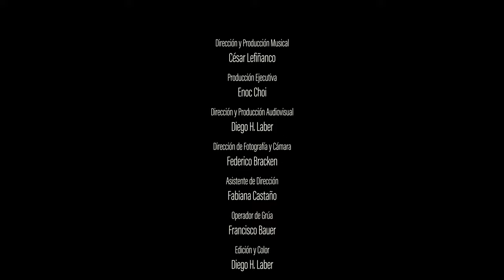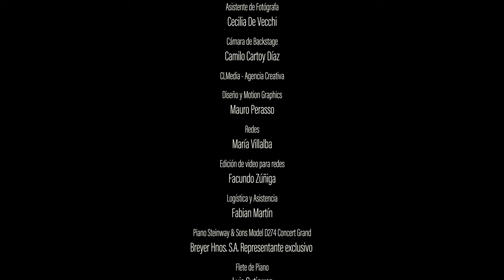Aquí | Ahora - Película musical argentina - César Lefiñanco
𝗔𝗤𝗨𝗜́ | 𝗔𝗛𝗢𝗥𝗔, es una producción que 𝗿𝗲𝘀𝗶𝗴𝗻𝗶𝗳𝗶𝗰𝗮 el legado musical de grandes compositores para piano, con la inclusión de dos obras originales de mi autoría.

▶️ ¿Reinventar obras de Domenico Scarlatti, François Couperin y Frédéric Chopin? ¨Algo así...¨
Me he lanzado al desafío de contextualizar obras pianísticas célebres de la música clásica, y ofrecerlas al mundo en una versión actual, urbana y sumamente personal. Para tal objetivo, invité a valiosos artistas de la escena actual: Nadia Szachniuk en voz, Mariano Delgado en guitarra eléctrica, Andrés Pellican en bajo eléctrico, Martín González Puig en batería, cajón y bombo legüero; y en arte de la danza a Cynthia Moyano y Franco Pérez. Cada uno de ellos abrazando y enriqueciendo esta idea desde sus aportes y arte personal.

Además, presento dos obras de mi autoría, una de ellas una Vidala, en homenaje al gran compositor/pianista argentino Manolo Juárez, y un aire de chacarera, donde allí se perciben las influencias de música argentina y espiritual.

▶️ 𝗔𝗾𝘂í | 𝗔𝗵𝗼𝗿𝗮 es una propuesta de música e imagen que invita a conectar artísticamente con el pasado y abre paso a una nueva representación nacida del respeto, la admiración y la intervención para la contextualización.

📌 ¡𝗟𝗼𝘀 𝗲𝘀𝗽𝗲𝗿𝗼 𝗲𝗻 𝗺𝗶𝘀 𝗿𝗲𝗱𝗲𝘀!

🟠 Agradezco el profesionalismo y trabajo de quienes estuvieron a mi lado en esta producción:

𝗣𝗿𝗼𝗱𝘂𝗰𝗰𝗶𝗼́𝗻 𝗘𝗷𝗲𝗰𝘂𝘁𝗶𝘃𝗮: Enoc Choi •
𝗗𝗶𝗿𝗲𝗰𝗰𝗶𝗼́𝗻 𝘆 𝗣𝗿𝗼𝗱𝘂𝗰𝗰𝗶𝗼́𝗻 𝗔𝘂𝗱𝗶𝗼𝘃𝗶𝘀𝘂𝗮𝗹: Diego H. Laber •
𝗗𝗶𝗿𝗲𝗰𝗰𝗶𝗼́𝗻 𝗱𝗲 𝗙𝗼𝘁𝗼𝗴𝗿𝗮𝗳í𝗮 𝘆 𝗖𝗮́𝗺𝗮𝗿𝗮: Federico Bracken •
𝗔𝘀𝗶𝘀𝘁𝗲𝗻𝘁𝗲 𝗱𝗲 𝗗𝗶𝗿𝗲𝗰𝗰𝗶𝗼́𝗻: Fabiana Castaño •
𝗢𝗽𝗲𝗿𝗮𝗱𝗼𝗿 𝗱𝗲 𝗚𝗿𝘂́𝗮: Francisco Bauer •
𝗘𝗱𝗶𝗰𝗶𝗼́𝗻 𝘆 𝗖𝗼𝗹𝗼𝗿: Diego H. Laber •
𝗜𝗻𝗴𝗲𝗻𝗶𝗲𝗿𝗼 𝗱𝗲 𝗚𝗿𝗮𝗯𝗮𝗰𝗶𝗼́𝗻 𝘆 𝗠𝗲𝘇𝗰𝗹𝗮: Nicolás Kalwill •
𝗔𝘀𝗶𝘀𝘁𝗲𝗻𝘁𝗲 𝗱𝗲 𝗚𝗿𝗮𝗯𝗮𝗰𝗶𝗼́𝗻: Javier Kalwill •
𝗥𝗲𝗮𝗹𝗶𝘇𝗮𝗱𝗼 𝗲𝗻: Espacio Aguaribay •
𝗠𝗮𝘀𝘁𝗲𝗿𝗶𝘇𝗮𝗰𝗶𝗼́𝗻 𝗲𝗻 𝗘𝘀𝘁𝘂𝗱𝗶𝗼 𝗕𝘂𝗲𝗻𝗼𝘀 𝗔𝗶𝗿𝗲𝘀: Gustavo Segal •
𝗔𝘀𝗶𝘀𝘁𝗲𝗻𝘁𝗲 𝗱𝗲 𝗣𝗿𝗼𝗱𝘂𝗰𝗰𝗶𝗼́𝗻: Agustín Rayneli •
𝗩𝗲𝘀𝘁𝘂𝗮𝗿𝗶𝗼: Claudia González •
𝗠𝗮𝗾𝘂𝗶𝗹𝗹𝗮𝗷𝗲: Andrea Gantz •
𝗚𝗮𝗳𝗳𝗲𝗿: Maximiliano Moreyra •
𝗙𝗼𝗾𝘂𝗶𝘀𝘁𝗮: Marcelo Alejandro Furchi •
𝗘𝗹𝗲́𝗰𝘁𝗿𝗶𝗰𝗼𝘀: Jorge Martinez Pablo Meydac •
𝗦𝗲𝗴𝘂𝗻𝗱𝗼 𝗱𝗲 𝗖𝗮́𝗺𝗮𝗿𝗮: Matias Bogado •
𝗔𝘀𝗶𝘀𝘁𝗲𝗻𝘁𝗲 𝗢𝗽. 𝗱𝗲 𝗚𝗿𝘂́𝗮: Juan Martín Fernández Madrid •
𝗙𝗼𝘁𝗼𝗴𝗿𝗮𝗳í𝗮𝘀: Ana Conde •
𝗔𝘀𝗶𝘀𝘁𝗲𝗻𝘁𝗲 𝗱𝗲 𝗙𝗼𝘁𝗼́𝗴𝗿𝗮𝗳𝗮: Cecilia De Vecchi •
𝗖𝗮́𝗺𝗮𝗿𝗮 𝗱𝗲 𝗕𝗮𝗰𝗸𝘀𝘁𝗮𝗴𝗲: Camilo Cartoy Díaz •

𝗖𝗟 𝗠𝗲𝗱𝗶𝗮 - 𝗔𝗴𝗲𝗻𝗰𝗶𝗮 𝗖𝗿𝗲𝗮𝘁𝗶𝘃𝗮
𝗗𝗶𝘀𝗲ñ𝗼 𝘆 𝗠𝗼𝘁𝗶𝗼𝗻 𝗚𝗿𝗮𝗽𝗵𝗶𝗰𝘀: Mauro Perasso •
𝗥𝗲𝗱𝗲𝘀: María Villalba •
𝗘𝗱𝗶𝗰𝗶𝗼́𝗻 𝗱𝗲 𝘃𝗶𝗱𝗲𝗼 𝗽𝗮𝗿𝗮 𝗿𝗲𝗱𝗲𝘀: Facundo Zúñiga •

𝗟𝗼𝗴í𝘀𝘁𝗶𝗰𝗮 𝘆 𝗔𝘀𝗶𝘀𝘁𝗲𝗻𝗰𝗶𝗮: Fabian Martín •

𝗣𝗶𝗮𝗻𝗼 𝗦𝘁𝗲𝗶𝗻𝘄𝗮𝘆 & 𝗦𝗼𝗻𝘀 film, 𝗠𝗼𝗱𝗲𝗹 𝗗𝟮𝟳𝟰 𝗖𝗼𝗻𝗰𝗲𝗿𝘁 𝗚𝗿𝗮𝗻𝗱 - 𝗕𝗿𝗲𝘆𝗲𝗿 𝗛𝗻𝗼𝘀. 𝗦.𝗔. 𝗥𝗲𝗽𝗿𝗲𝘀𝗲𝗻𝘁𝗮𝗻𝘁𝗲 𝗲𝘅𝗰𝗹𝘂𝘀𝗶𝘃𝗼 •

𝗘𝗻𝗰𝗮𝗿𝗴𝗮𝗱𝗼 𝗔𝗿𝗲𝗻𝗮𝘀 𝗘𝘀𝘁𝘂𝗱𝗶𝗼: Leandro Santoro •

𝗙𝗫: Richard Forcada •

𝗗𝗶𝗿𝗲𝗰𝗰𝗶𝗼́𝗻 𝘆 𝗣𝗿𝗼𝗱𝘂𝗰𝗰𝗶𝗼́𝗻 𝗠𝘂𝘀𝗶𝗰𝗮𝗹: César Lefiñanco •